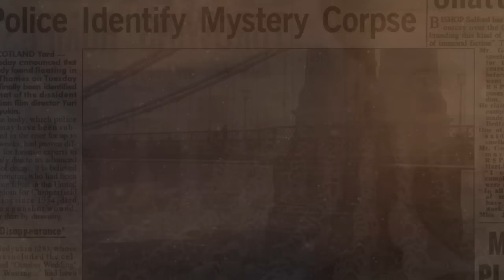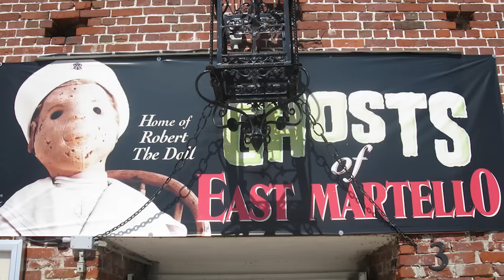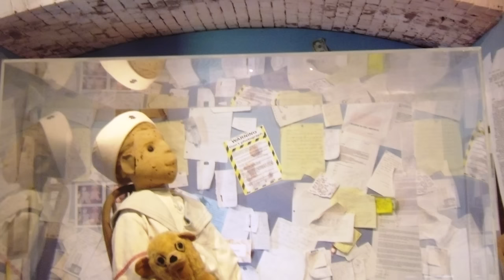THE REAL FACES OF HORROR : Who is Robert The Doll?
A more common one, but how common? Let me know if you knew about Robert in the comments.

Check out the other channel I feature on
Horror Trailers by Film is Now

tags: horror. horror movie. horror review. movie review. scary. spooky. horror channel. horror film. thriller. spooky astronauts.